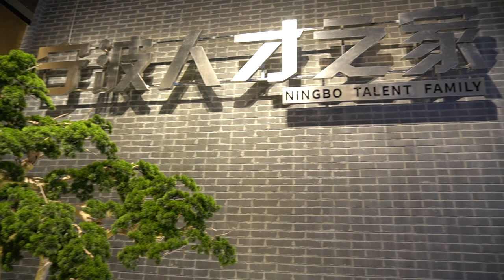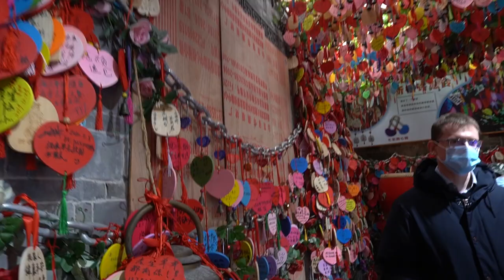Ningbo: A Surprisingly International City in Zhejiang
China Daily and the local government of Ningbo invited me on a trip to explore the Ningbo area. We spent 4 days touring different sites and I really enjoyed the trip. I had never been to Ningbo before, so it was interesting to see a new area in China and learn about the history, culture and innovation. I would recommend anyone that is visiting Zhejiang to stop by Ningbo to see some of the interesting sites. Big "Thank you!" to China Daily and the local government for setting up this trip.